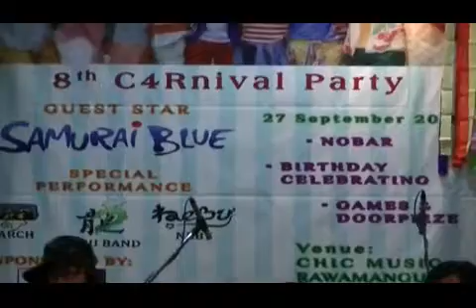Neby - Yuuki 100% (NYC cover) @ Gathering Tobikko for 8th Carnival Party